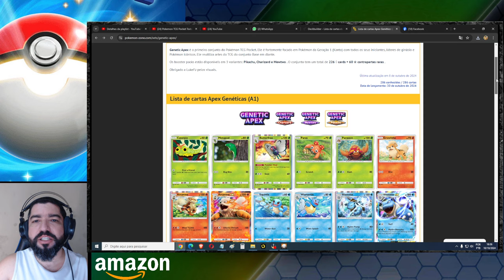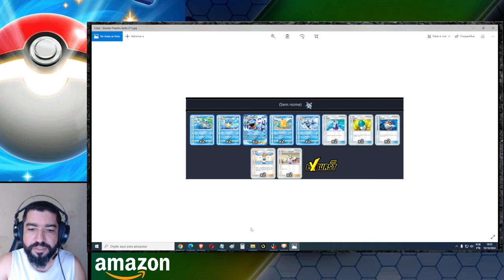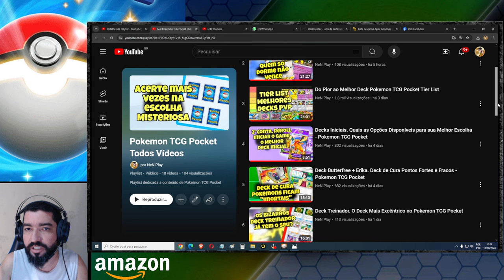11 Decks que dá p/ Montar só com Booster Pikachu - Pokemon TCG Pocket